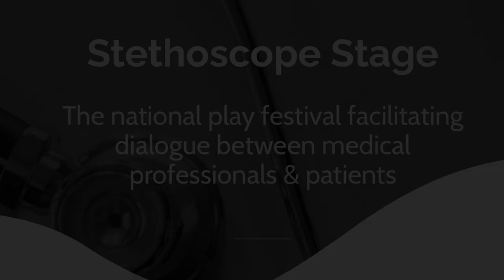Stethoscope Stage 2022: My Decision by William Niles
This short play reflects on the decision-making process one may engage in when choosing whether or not to get the COVID-19 vaccine. Visit StethoscopeStage.com to learn more about our 2022 theme and watch the community discussion with doctors and nurses.

ABOUT STETHOSCOPE STAGE:
Stethoscopes are instruments used to closely and carefully listen to the heart, and that is exactly what transpires here at Stethoscope Stage. The ultimate heart to heart, this one-of-a-kind bi-annual national play festival is born out of the throes of the COVID-19 pandemic and inspired by the recent advent of narrative medicine. We are dedicated to facilitating open and honest conversations between patients and medical care providers — both seeking truth, to be heard, and understood. Brought to life through the transformative power of live theatre, the voices of those navigating illness are amplified while the challenges and gratifications of serving in the medical field are illuminated. Hereby, Stethoscope Stage builds the essential bridge of empathy between patients and medical professionals that leads to enriched health care experiences.